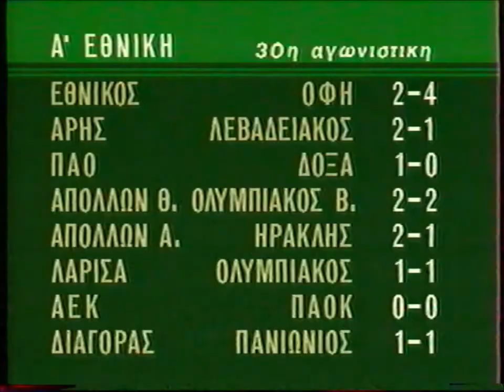21/5/1989 ΑΕΚ-ΠΑΟΚ 0-0